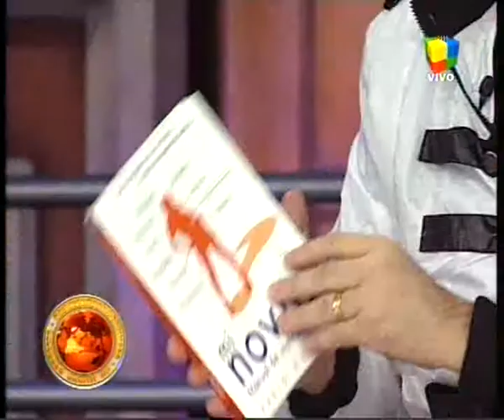FABIO FUSARO y su libro "Mi novia, cómo recuperar a tu ex novia o cómo recuperarte de ella"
Un late night show de parodia y humor satírico sobre el intento de las figuras mediáticas por insertarse en un “mundo perfecto”. Con la conducción de Roberto Pettinato.